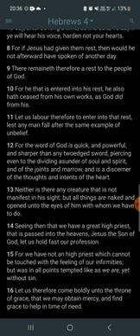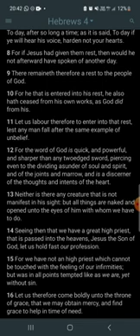Word of God ⚔️